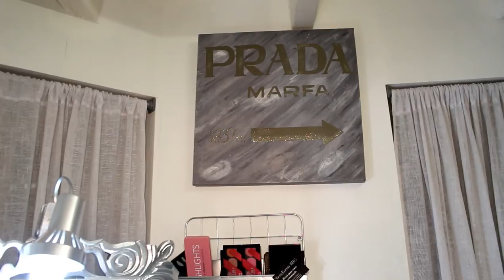BEAUTY ROOM TOUR 2019 / ORGANISATION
Les liens:
La Tour Acrylique

Sites recommandés:
Tu veux te faire de l'argent en revendant ce dont tu n'as plus besoin, ou bien tu veux acheter à prix plus que mini, inscris toi sur Vinted et utilises mon code de parrainage

Tu veux de la marque à prix mini ? vas sur Showroomprivé.com et utilises mon code de parrainage : NATags5m